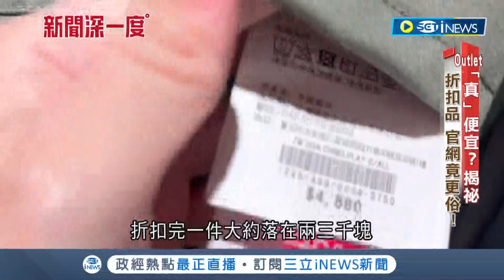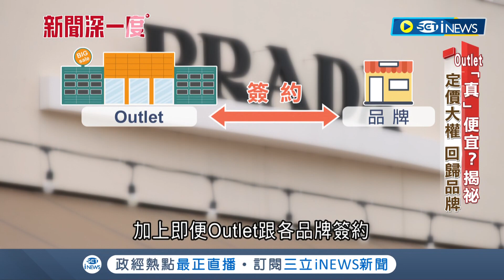不要再被刻板印象騙了! 揭開折扣秘辛 台灣Outlet"不一定比官網便宜"│記者 曾奕慈 何世得│【台灣要聞】20230503｜三立iNEWS